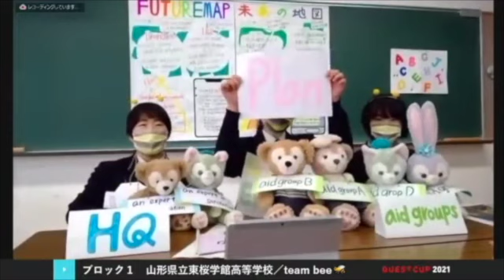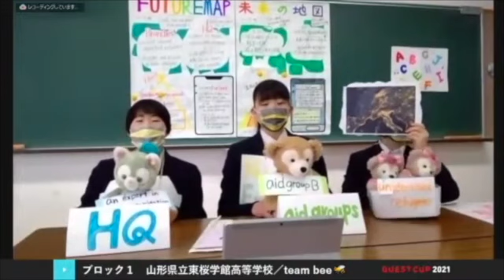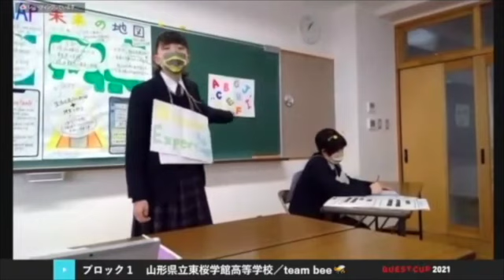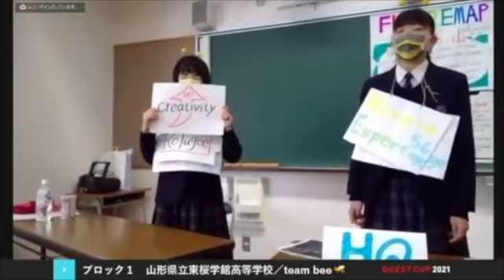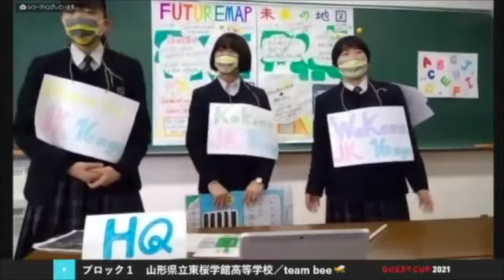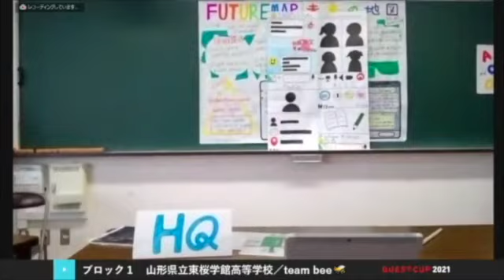クエストカップ 2021「ソーシャルチェンジ」部門 チェンジメイカー賞 山形県立東桜学館高等学校 チーム「team bee🐝」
高生の探究学習の祭典、「クエストカップ 2021 全国大会」！
生徒自身が身近な社会課題を見つけ、その課題を解決するために考え抜いた企画を発表するソーシャルチェンジ部門に出場し、

チェンジメイカー賞を獲得した
山形県立東桜学館高等学校「team bee🐝」の発表です。

グランプリ受賞チームのインタビューも

◆クエストカップとは

クエストカップ全国大会は、 生徒、先生、企業人1,000名以上が一堂に集まる日本最大規模のアクティブ・ラーニング型の学習発表会 。探究学習プログラム「クエストエデュケーション」に取り組んだ小中高生が、自らの探求の成果を社会に向けて発信する場です。 2006年から毎年開催され、2021年で16回目を迎えました。

◆ソーシャルチェンジ部門

自ら課題を発見し、その解決を探求するアクティブ・ラーニング型プログラム。 「ソーシャルチェンジ」は、困っている人を助け、笑顔にする企画を考えるプログラムです。生徒は、自ら見つけた課題に当事者として向き合い、その解決にチームで取り組み、発表します。社会の一員としての自分の役割を認識し、自ら動き出せる主体性。世の中に新たな価値を生み出す創造性、周りの人を巻き込み実現していく、協働する力を育みます。